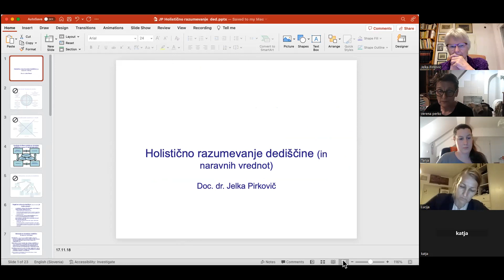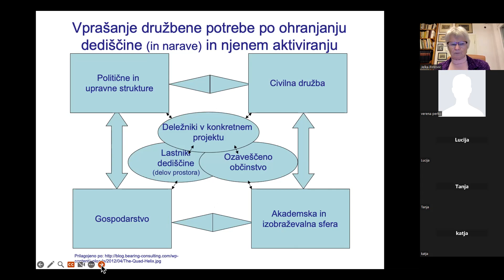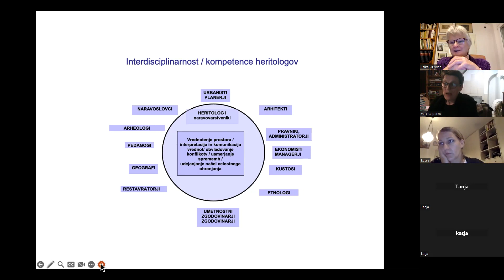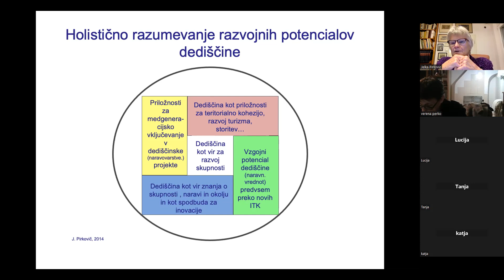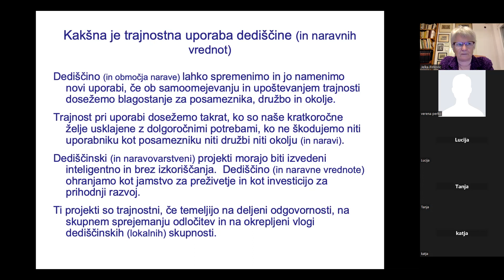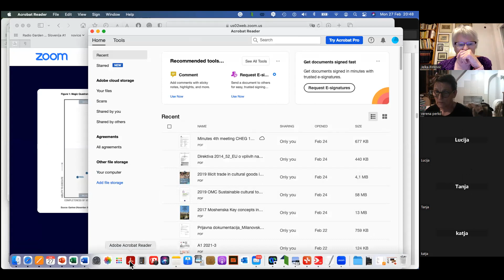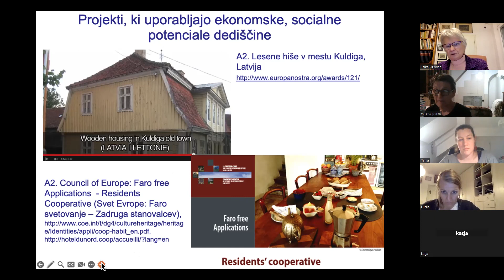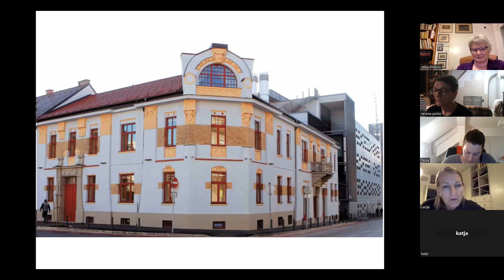Predavanje Jelke Pirkovič: Holistično razumevanje dediščine in naravnih vrednot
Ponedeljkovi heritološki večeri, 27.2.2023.